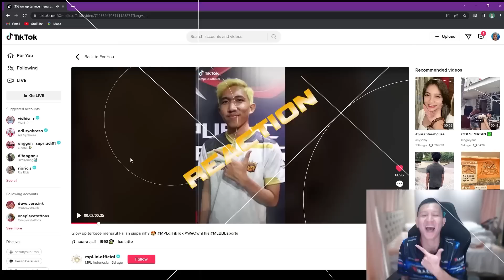BEGINI JADINYA HAYABUSA OREN DI TANGAN ORANG YANG TEPAT !!